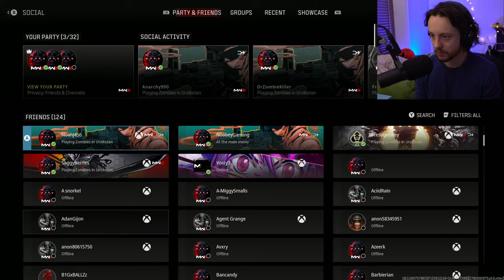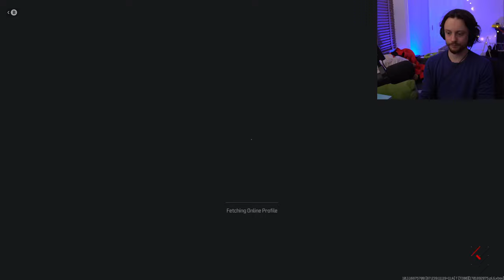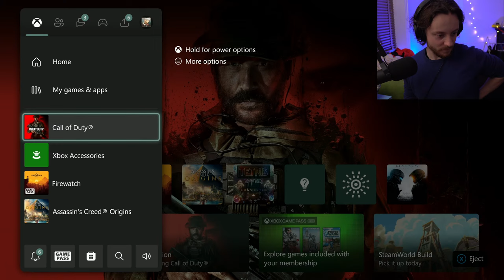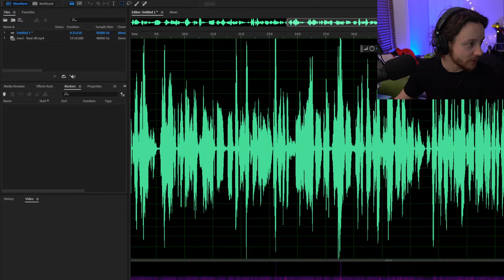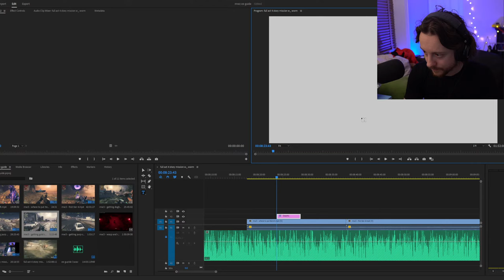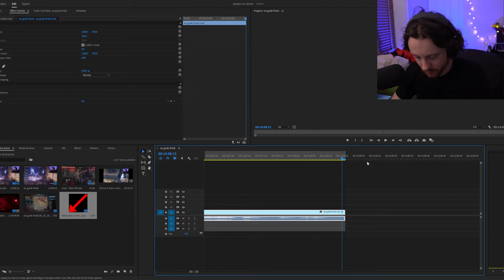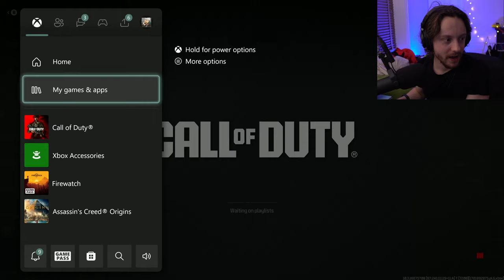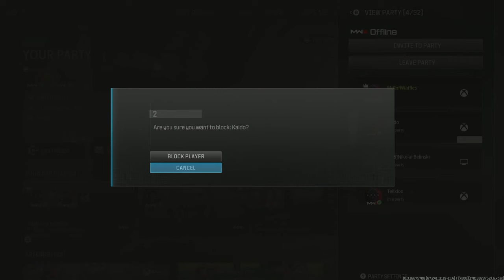FIRST TIME BEATING THE DARK AETHER! (MW3 Zombies Season 1 Easter Egg Hunt)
MW3 ZOMBIES GAMEPLAY!